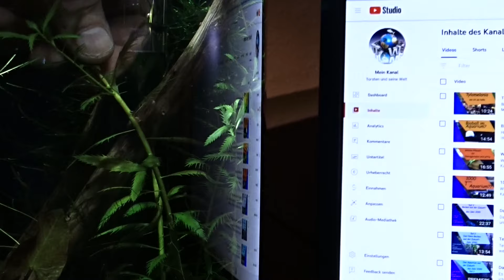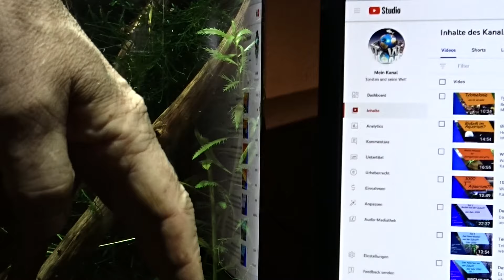Tetra l 30 ich muss eingreifen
Die Pflanzen werden immer größer ich muss jetzt eingreifen

Werbung
Wenn ihr euch für die Aquaristik interessiert oder euer eigenes Aquarium aufbauen möchtet, habe ich euch eine praktische Lösung! Über den Amazon-Link unten könnt ihr alles, was ihr für euer Aquarium benötigt, bestellen. Der Kaufpreis bleibt für euch gleich, aber ich erhalte einen kleinen Anteil als Unterstützung für meinen Kanal. Viel Spaß beim Stöbern und Entdecken von allem, was Amazon für die Aquaristik zu bieten hat!

Zwerggarnelen Aquaristik Garnelenhaltung Garnelenaquarium Garnelenpflege Nanoaquarium Aquascaping Wirbellose Aquarienbewohner Süßwassergarnelen Aquarientiere Aquarienpflanzen Garnelenfutter Aquarienfilter Wasseraufbereitung Aquariumeinrichtung Garnelennachzucht Aquariumdekoration Aquarienwasser Garnelenarten Aquariumzubehör Garnelenzucht Aquaristiktipps Bodengrund Garnelenfischen Aquarienchemie Garnelenkrankheiten Wasserqualität Aquarientechnik Garnelenzuchtbecken Futtertabletten Aquarienbeleuchtung Garnelenarten Schnecken im Aquarium Garnelenhändler Futterplan für Garnelen Garnelenfotos Algen im Aquarium Aquarienlandschaft Wasserwechsel Garnelenstämme Garnelenverhalten Aquariumtemperatur Garnelenvermehrung Garnelenpopulation Garnelenbiotop Garnelenverstecke Garnelensterben Garnelennahrung Garnelenaufzucht